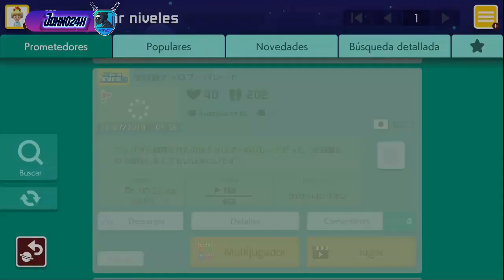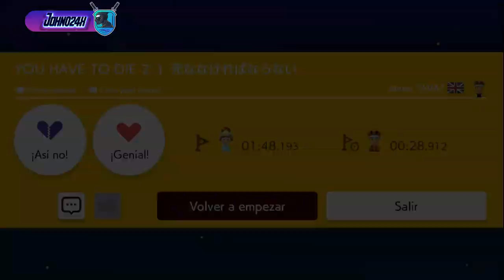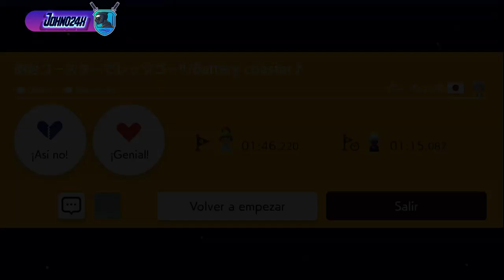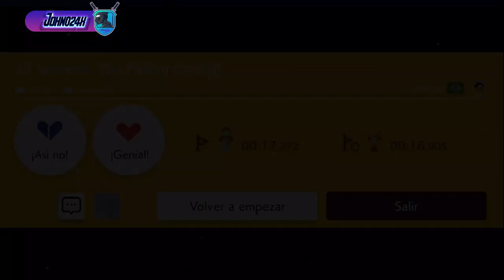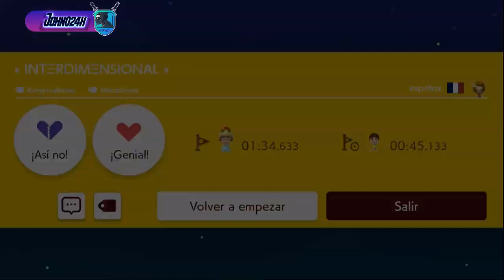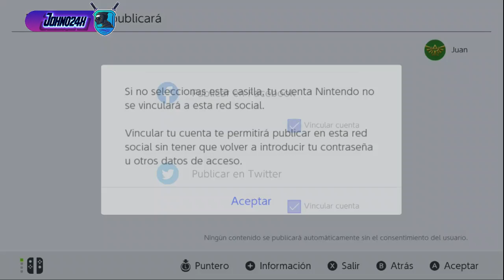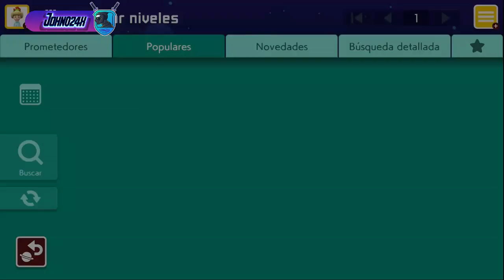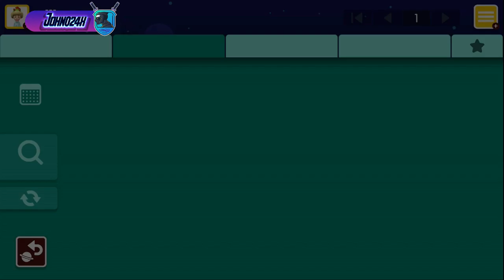1,2,3...It's mario time!